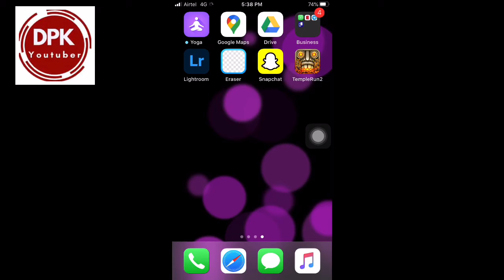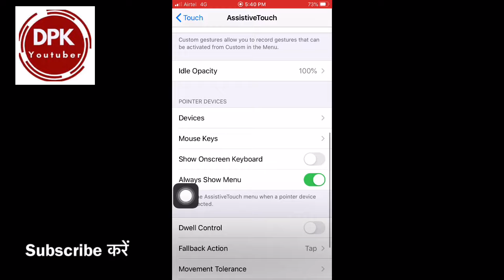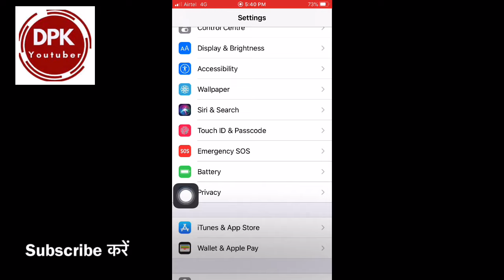how to enable AssistiveTouch (Easy Touch) in any iPhone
Is video me maine aapko bataya hai ki kisi bhi iPhone me assistive touch kaise enable karen
AssistiveTouchenablein iPhone
How to enable easy touch in iPhone 6s
Easy touch kaise enable karte hain